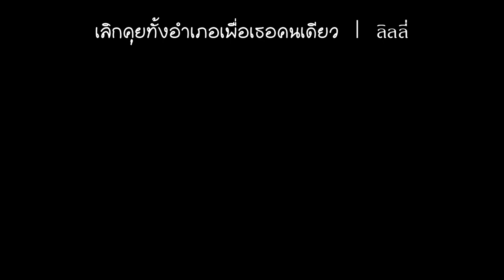เลิกคุยทั้งอำเภอเพื่อเธอคนเดียว Acoustic " G " คีย์หญิง :: ลิลลี่ • | Gling-studio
เลิกคุยทั้งอำเภอเพื่อเธอคนเดียว Acoustic " G " คีย์หญิง :: ลิลลี่

Guitar : Tune Eb
Capo : 1
Tempo : 120
Play in : G

• ณัฐพล เอกรุ่งเรือง •